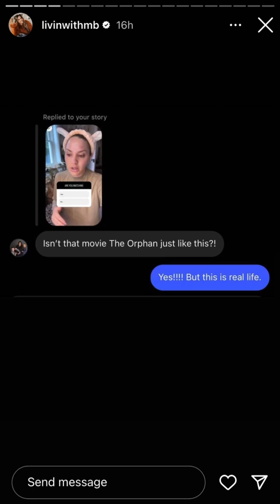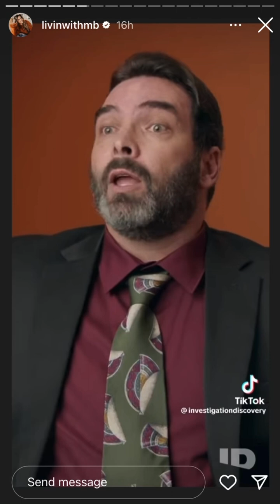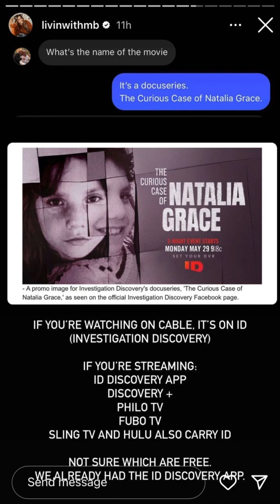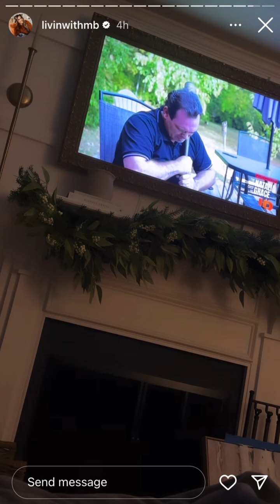LivinWithMB - 05.31.23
Blogger
REELatable 😏
Adult ADHD